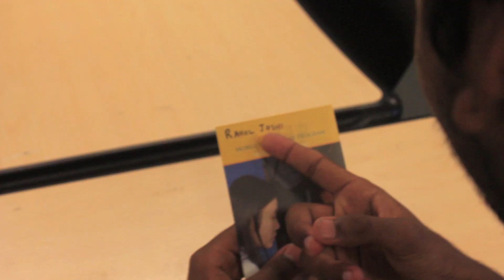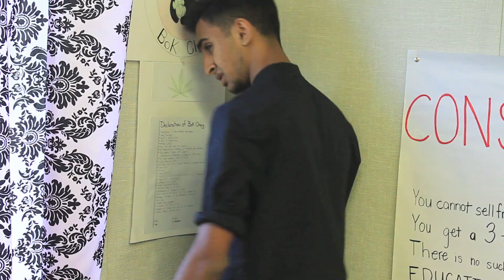EVSD Promo Video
In EVHS Speech and Debate, you will have the opportunity to gain confidence in public speaking, explore an array of events ranging from politics to rap to hollywood style acting, travel, and make new friends from all over the country along the way.

And of course, it's tons of fun!

Welcome to the EVSD family.